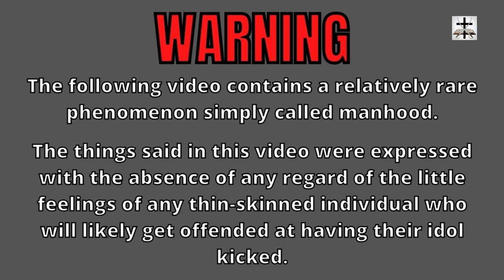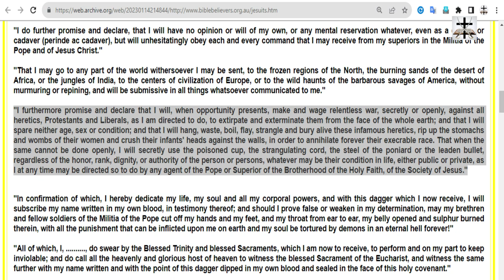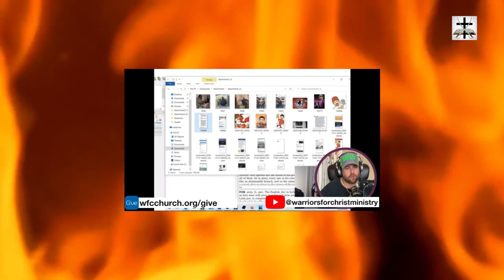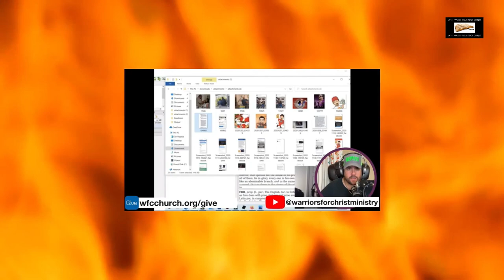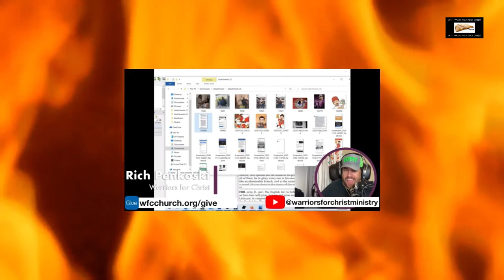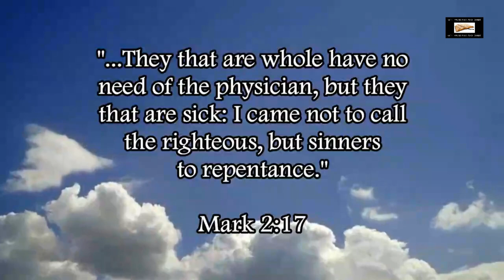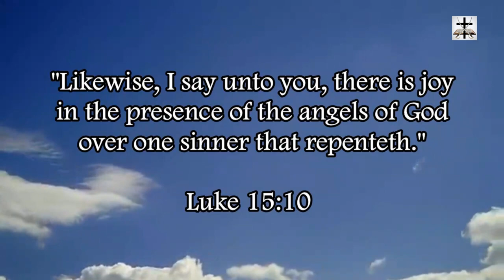Rich Penkoski Displays Jesuit-Catholic Bitterness In 12-Minute Rant Against A Critic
Rich Penkoski displays multiple red warning flags of a Jesuit coadjutor, including the bitterness of a Jesuit coadjutor.